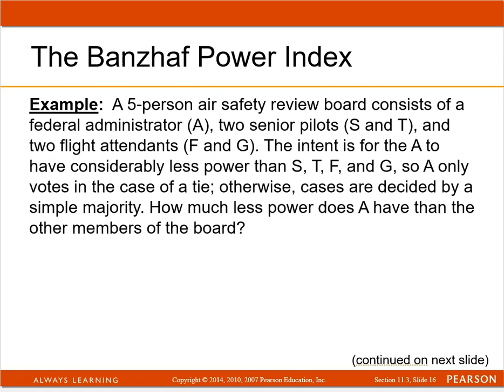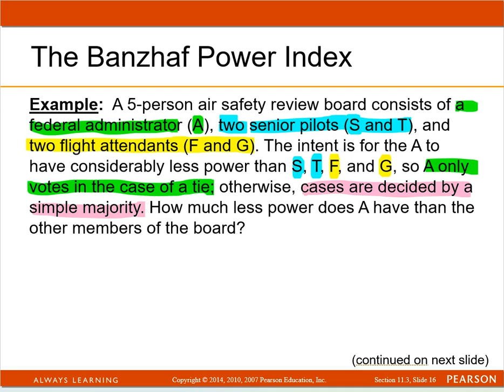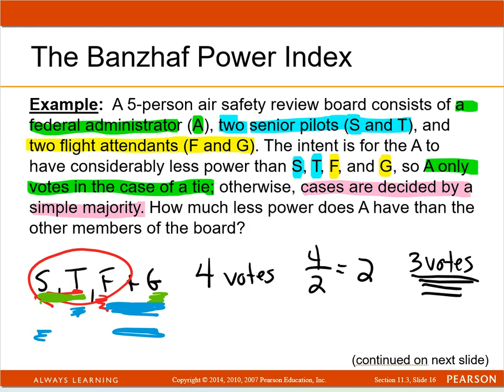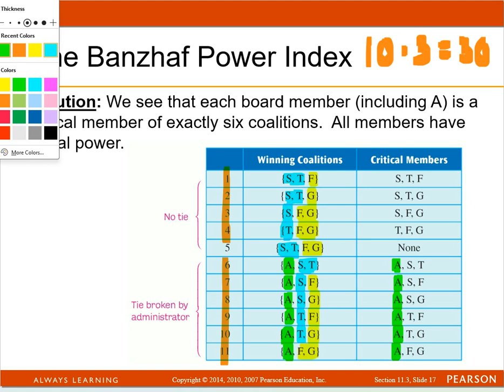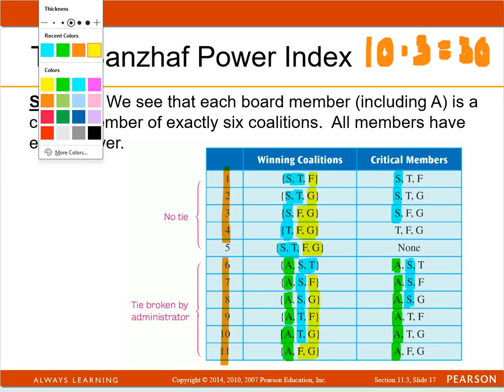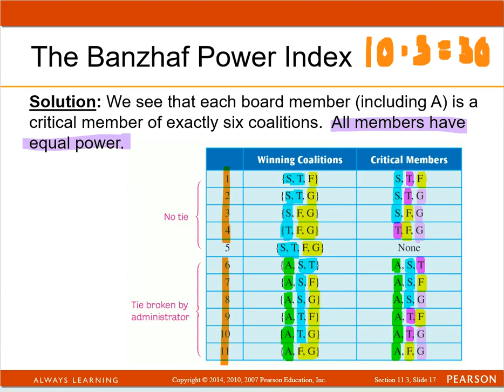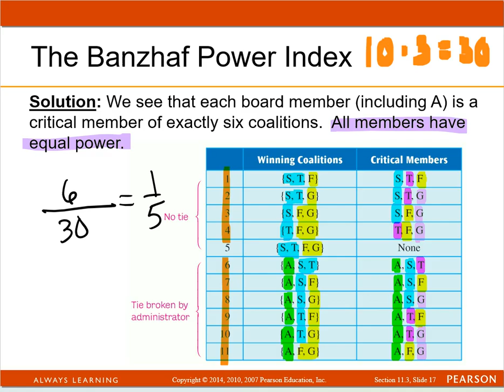M110 - Section 11.3 PowerPoint Lecture - Part 4